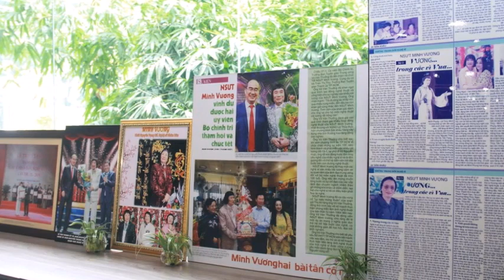Minh Vương Lệ Thủy cặp đôi vàng cãi lương hội ngộ trong triễn lãm tranh hồi ký của NSND Minh Vương